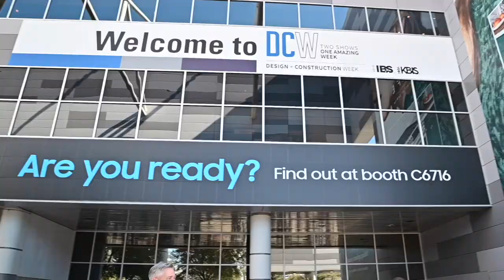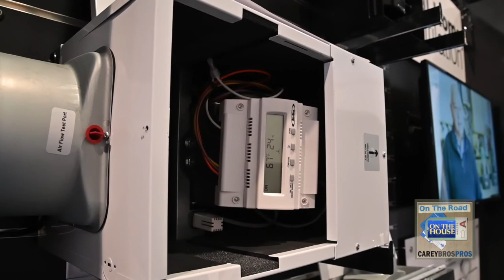IBS/KBIS 2019, Air King QuResh, Bathroom Ventilations and 604 Second Street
James Carey with Jeff Kenkelen of Air King Ventilation at the IBS/KBIS 2019.

A source for Bathroom Exhaust Fans, Range Hoods, Air Circulators, and many other ventilation and building products including a full selection of ENERGY STAR certified solutions in ventilation products.

Air King has been involved in the New American Remodeled Home for the past 3 years (a showcase of innovation and design in today's home, exhibiting the latest trends in the housing industry.)

604 Second Street Renovation featured Air King products throughout the home, including QuFresh by Air King. The QuFRESH offers home builders and developers a cost-effective mechanical fresh air solution that helps with humidity and temperature.

We also discussed bathroom ventilation.